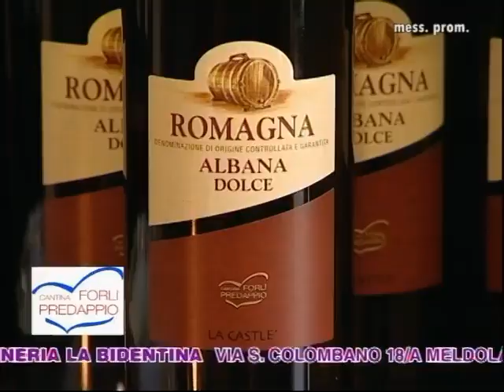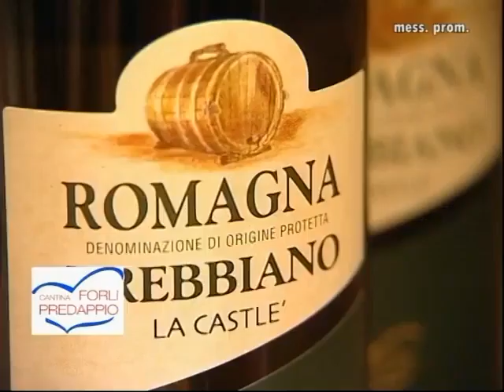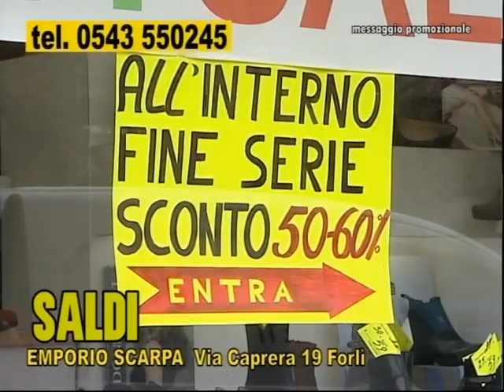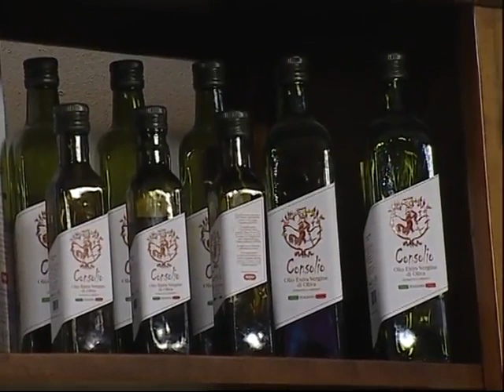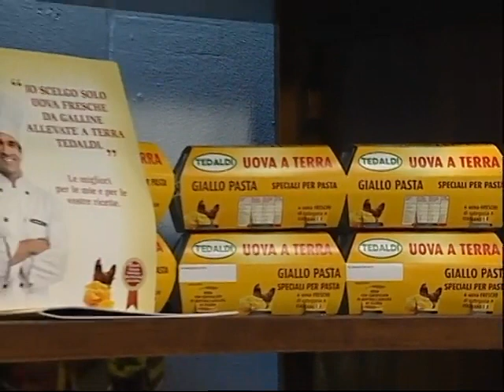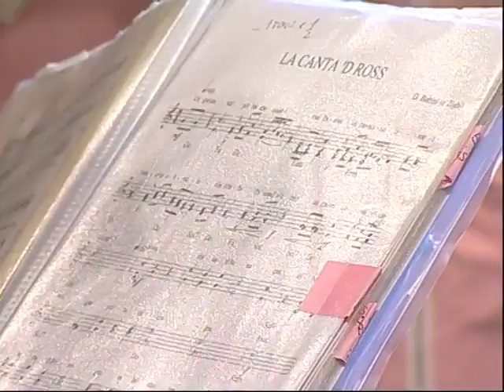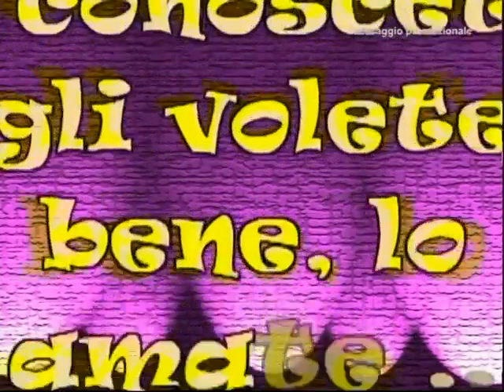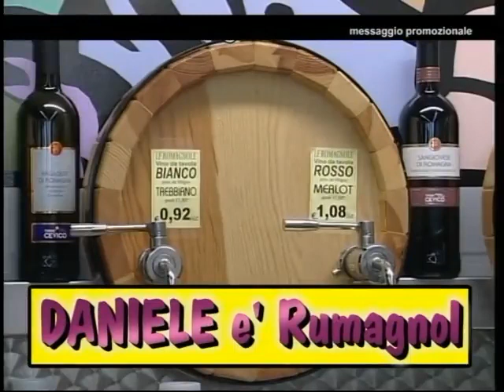Atreb: puntata del 7/02/2014